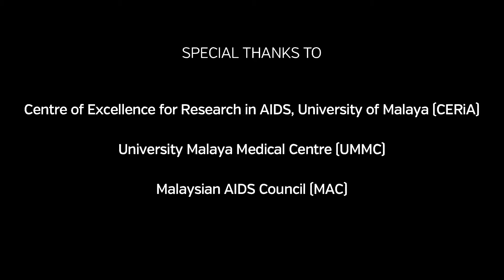What is HPV and Genital Warts, Temanteman.org Kuala Lumpur Malaysia